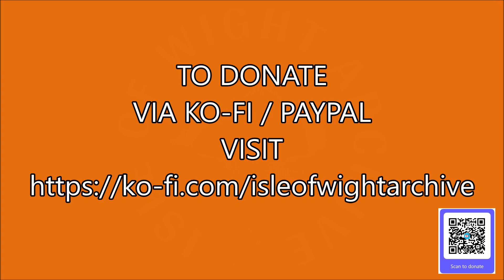📽 blackgang chine - 2014 - the talking telescope and viewing platform - isle of wight